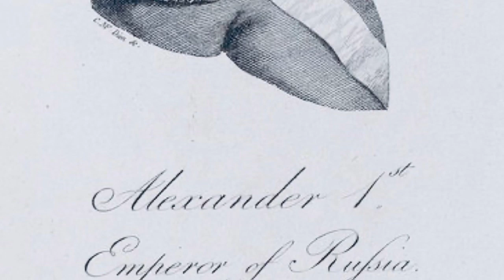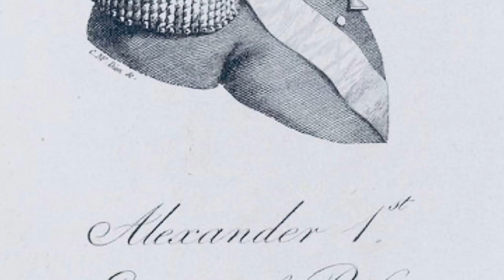Un diario sobre Napoleón de Las Cases, 62-66.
Napoleon was a sensitive, sulky child.

Napoléon était un enfant sensible et boudeur.